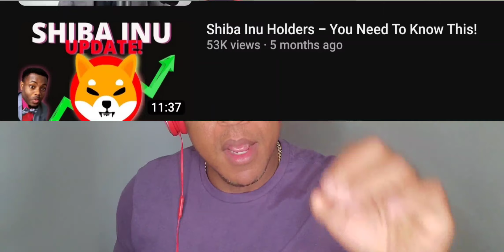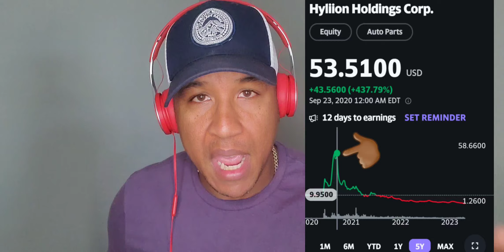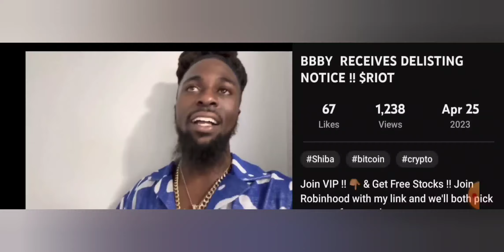THIS IS WHY MOST BLACK PEOPLE ARE POOR/ BROKE!!!!! 🚗🚓💳💰